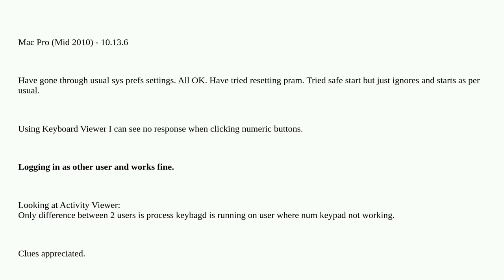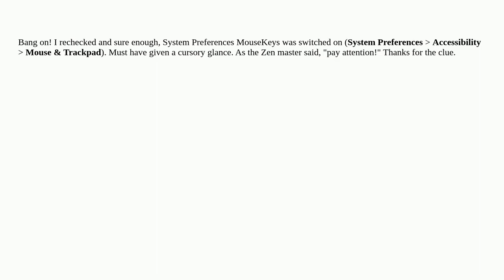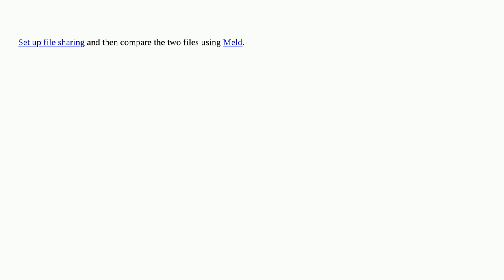Mac Extended keyboard - numeric keypad numerals not working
A special thanks goes out to the community

  keyboard macos